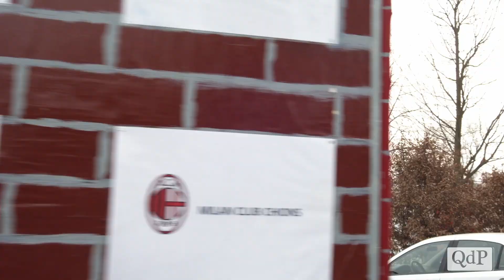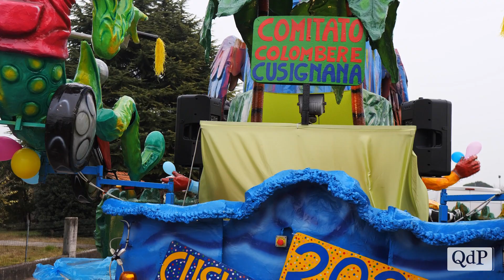Pianzano in festa per il Carnevale. Il sindaco Guzzo: “Divertimento e sicurezza grazie ai volontari”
Un connubio perfetto, quello della sicurezza e del divertimento, ha permesso a tante persone di vivere ieri, domenica 2 febbraio 2020, una vera festa di paese per le vie di Pianzano, nel Comune di Godega di Sant’Urbano.
Una vera sfida per gli organizzatori di “Carnevali di Marca” che ieri hanno dovuto gestire ben tre sfilate di carri allegorici e gruppi mascherati tra Pieve del Grappa, Pianzano e Pieve di Soligo.